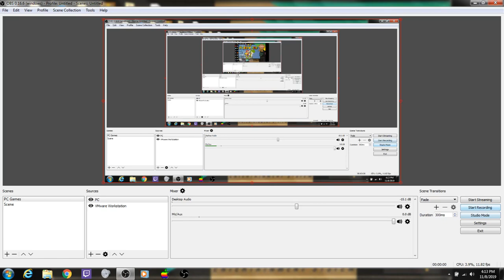Wheel of Fortune 1998 PC 7th Run Game #7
Now for my 7th game of the 1998 PC version of Wheel of Fortune, in which I have won $332,575. Will there be more to come? Watch to find out, and enjoy!